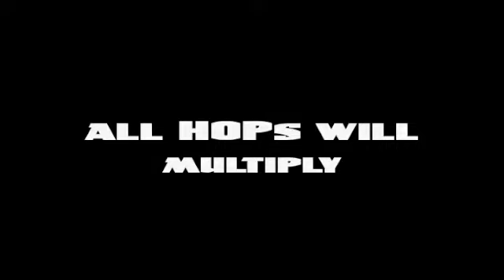MMD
On April 1st, all HOPs will multiply!!!